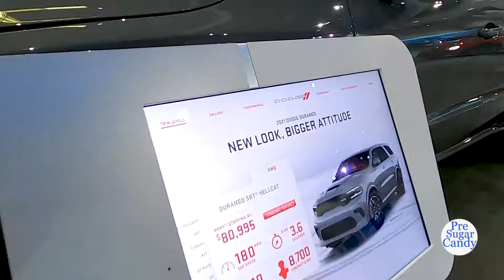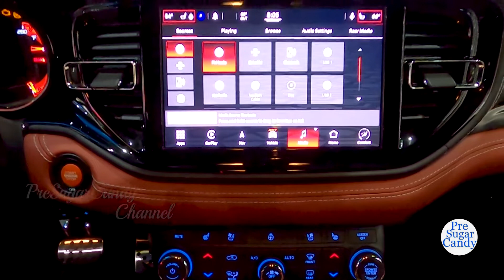2021 Dodge Durango SRT Hellcat - Exterior and Interior Walkaround - 2021 Auto Show